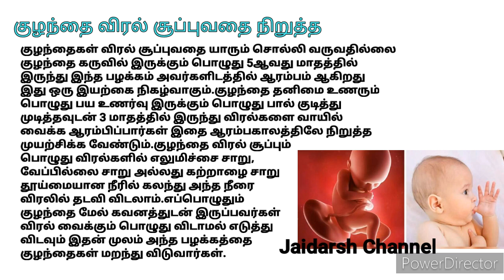குழந்தை விரல் சூப்புவதை நிறுத்த குழந்தை வளர்ப்பு மற்றும் பாதுகாப்பு Baby Care New Born Baby